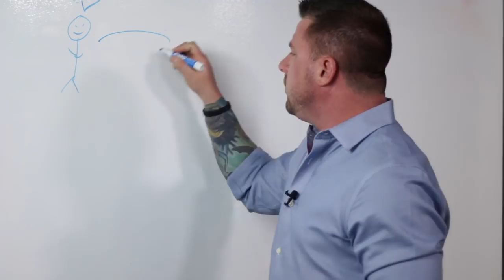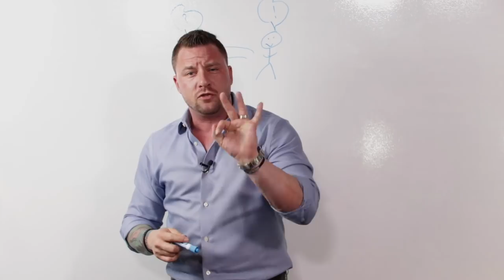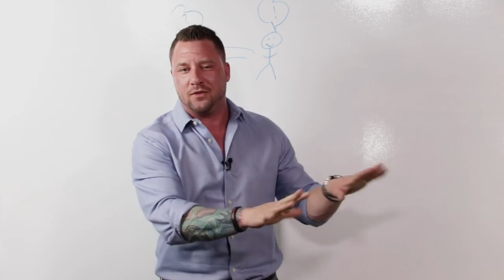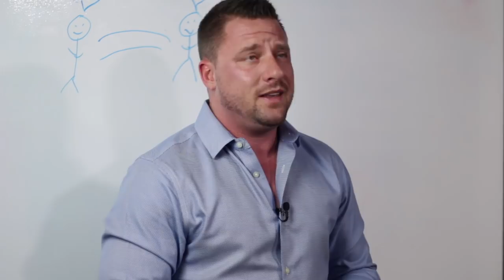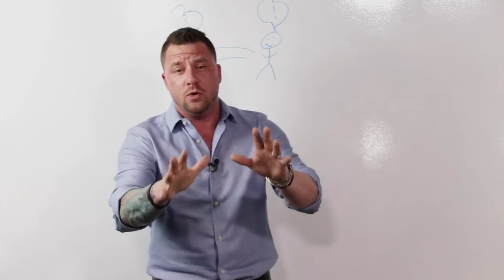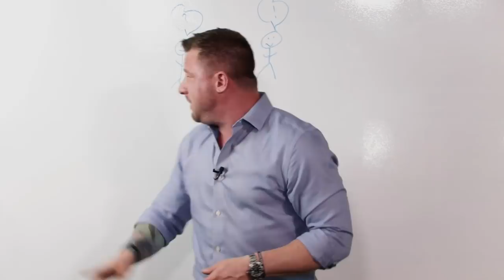3 Simple Steps To Close A Sales Deal 🤝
Closing a sales deal is NOT as complicated as you think. Follow these 3 simple steps to close a sales deal!

Hardcore Closer Ryan Stewman shares how to close a sales deal in just 3 SIMPLE steps!

Learn more and join thousands of successful entrepreneurs here:
Jointheapex.com

About Ryan Stewman:

"I've never had a salaried job my entire life. I've never taken a paid vacation or been paid for a sick day.

I've lived my whole life on commission only.

With over 30,000 sales under my belt, I'm one of the most qualified sales trainers on the planet.

I literally came up to millionaire status from having only $25 to my name.

I am a 5X best selling author, contributor to Forbes, Entrepreneur, Huffington Post, and many more major publications.

I am CEO of 8 different companies and full time family guy.

I make these videos to help salespeople like you.